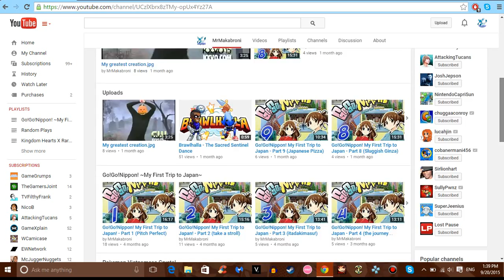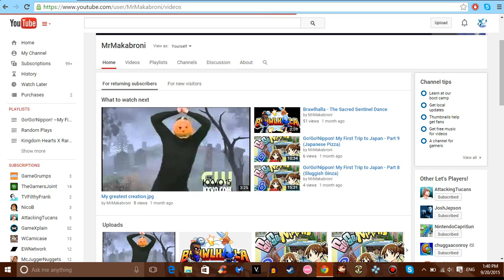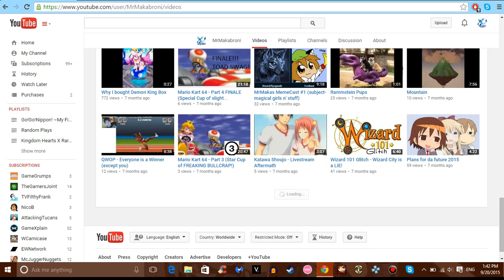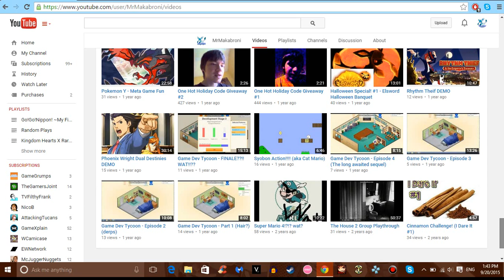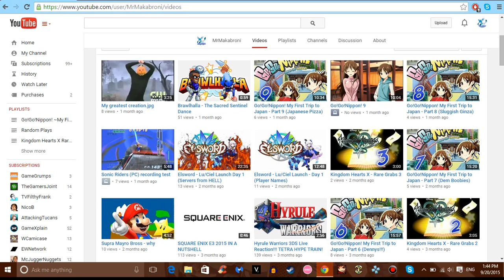IMPORTANT ANNOUNCEMENT!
To everybody who has supported me these past 2 years: Thank You